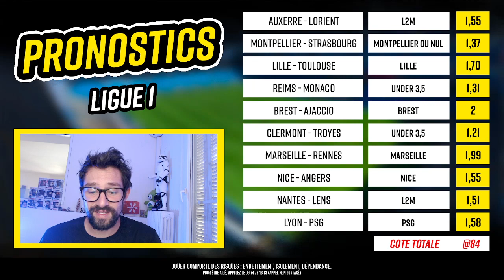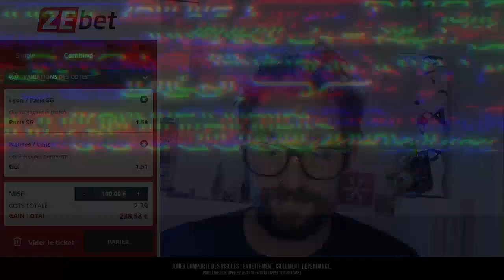Pronostic Ligue 1 - Nos 10 pronostics foot pour la 8ème journée - Pronostic Lyon PSG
⚽ Retrouvez dans cette vidéo nos 10 pronostics foot pour la 8ème journée de Ligue 1 + un combi @2,39
💰 Le montant de votre 1er dépôt est doublé sur ZEbet (code : X2RDJ)

💬 Partagez dans les commentaires vos pronostics et paris sportifs pour ce week-end en Ligue 1, Ligue 2, Premier League, Bundesliga.
💰 Recevez jusqu’à 100€ de freebet lors de votre 1er dépôt sur ZEbet ! Déposez 100€ et recevez 100€ soit 200€ pour jouer ! Profitez-en ici avec le code X2RDJ

Le programme
Pronostic Auxerre - Lorient
Pronostic Montpellier - Strasbourg
Pronostic Lille - Toulouse
Pronostic Reims - Monaco
Pronostic Brest - Ajaccio
Pronostic Clermont - Troyes
Pronostic Marseille - Rennes
Pronostic Nice - Angers
Pronostic Nantes - Lens
Pronostic Lyon - PSG

Qui sommes-nous ?
Sommaire
00:00 : Intro
01:25 : Bonus Zebet
02:10 : Mes 10 pronostics Ligue 1
13:43 : Combi @2,39